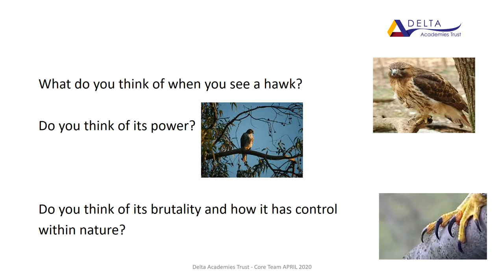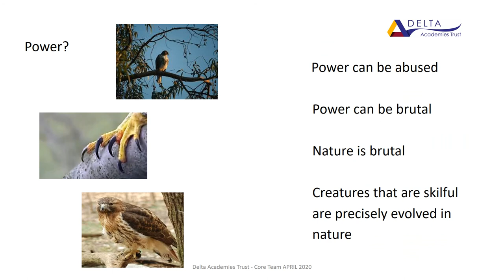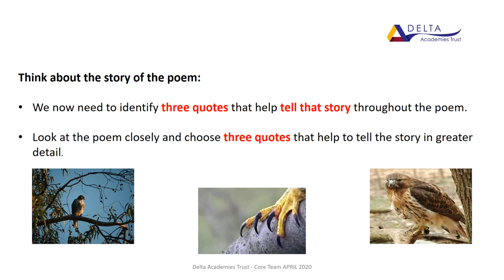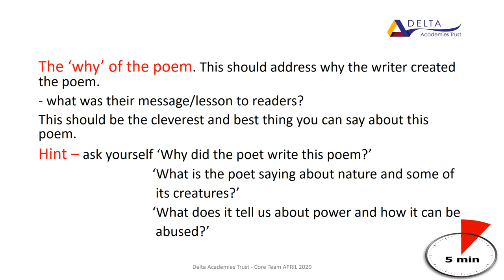Hawk Roosting poem analysis - Eduqas style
An analysis of Hawk Roosting in the style of an Eduqas examination answer